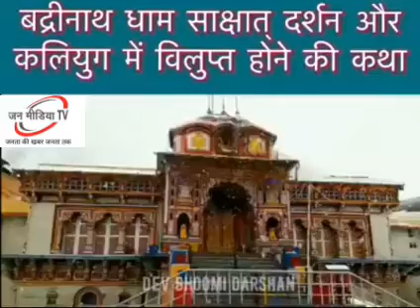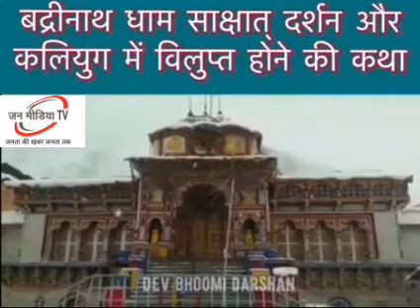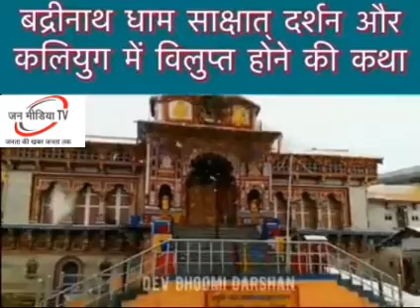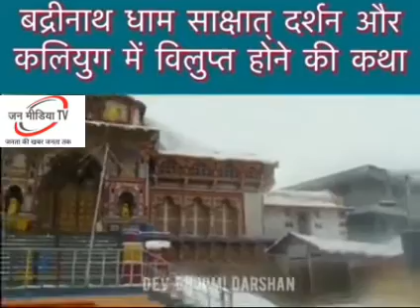लुप्त हो जाएगा बद्रीनाथ धाम जानिए 10 रहस्य।jan mediatv badrinath # tourist_place